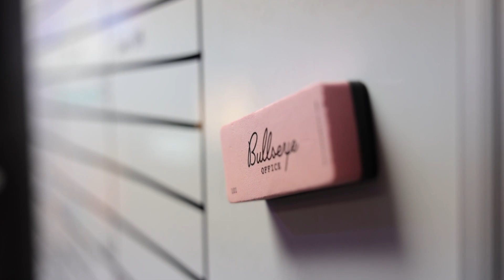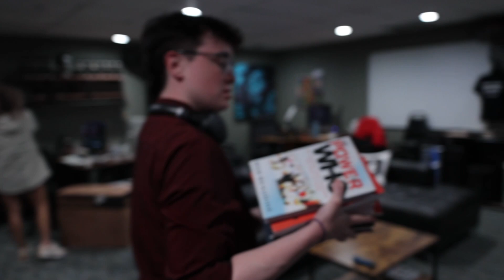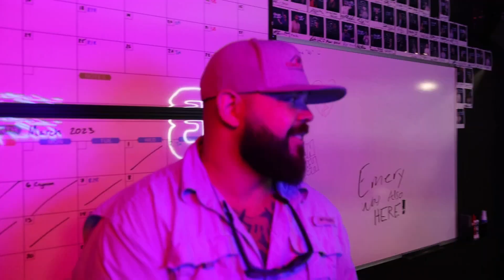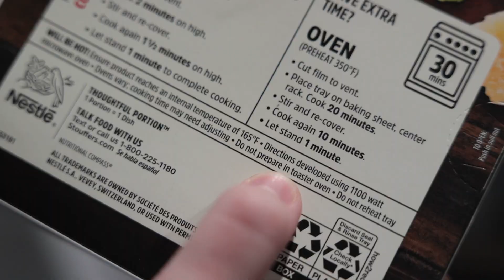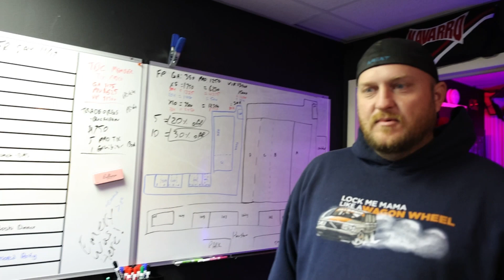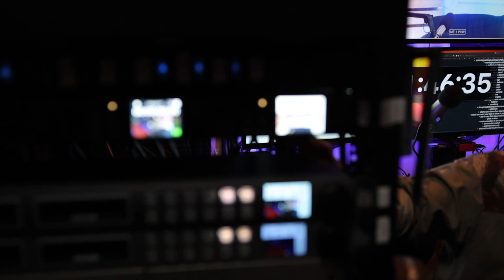Bubba All Day! | Studio Vlog #13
-Follow Ryan-

Dallas VideoProduction Vlog Looking for an office in North Dallas?